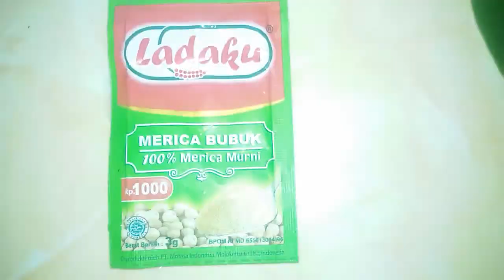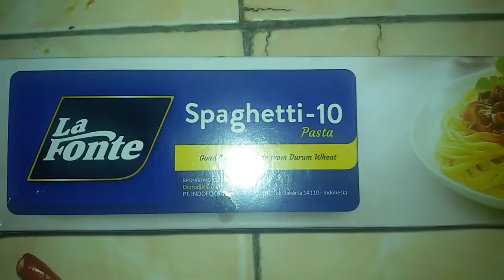MIE AYAM SPAGHETTI || Chiken Spaghetti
Bahan - Bahan :

Spaghetti
Daging Ayam
Bawang Bombai
Wortel

Bumbu :

- Bumbu yg di haluskan :
Bawang Merah
Bawang Putih
Cabe Merah
Ketumbar
Merica
Kunyit
Jahe

- Lengkuas di geprek
- Daun Salam
- Serai

- Saus Tiram
- Kecap Manis
- Kecap Asin
- Garam